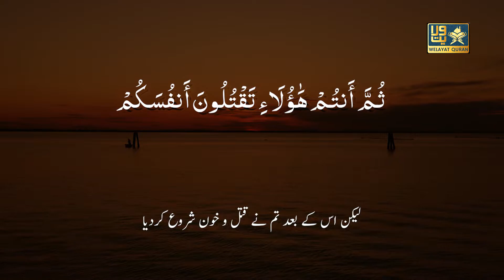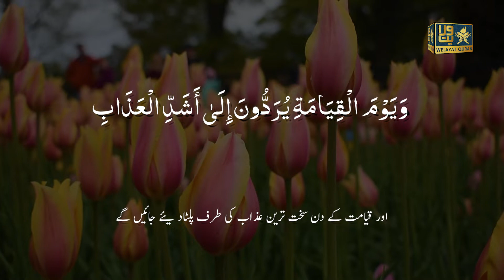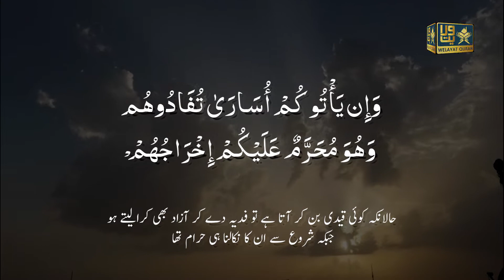Kuch Lamhe Qur'an ke Sath | Sura e Baqra (سورة البقرة) | Ayat 84-85